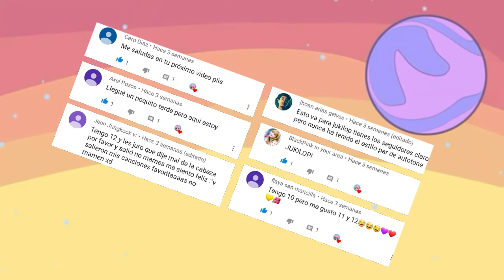EVOLUCIÓN MUSICAL de KATIE ANGEL I ACTUALIZADO JULIO 2019 I Tik Boom Ander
KATIE ANGEL - TIK TAK (OFFICIAL VIDEO)